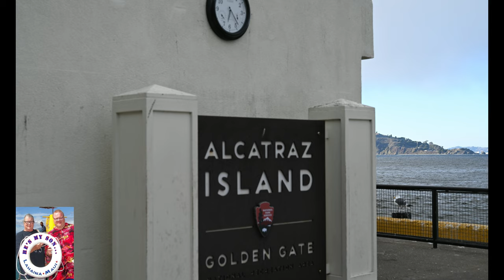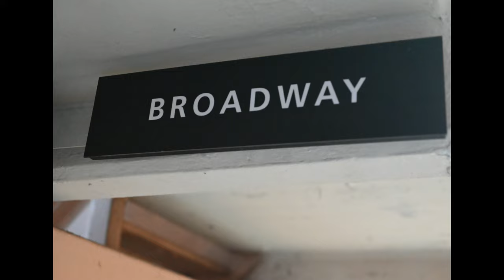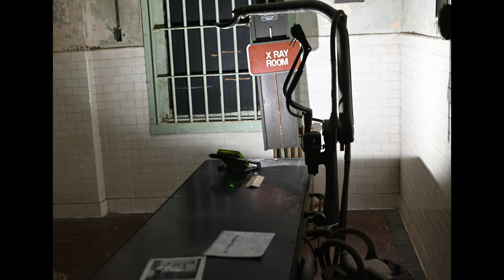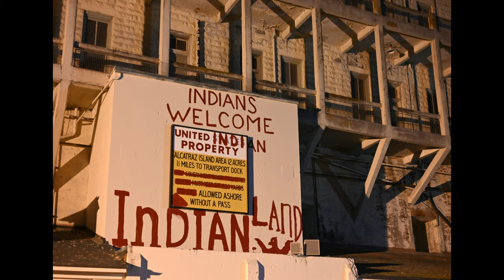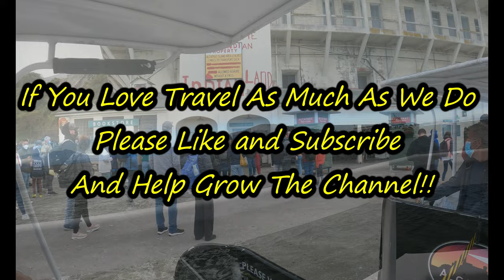Alcatraz After Dark: Exploring the Island's Secrets on the Night Tour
We visit the famous island prison in San Francisco Bay.  Ride along with us on a narrated boat and tram ride up to the infamous cell block where some of the most nefarious and infamous prisoners in US history did their time.  Listen to the Park Rangers as the teach some of the history of the place they call The Rock.

Alcatraz Island is an iconic symbol of America's criminal history. Located in San Francisco Bay, the island has had a storied past as a military fortress, a lighthouse, a federal prison and a national park.

The island was first used as a military prison during the Civil War, before being turned into a federal penitentiary in 1934. It is most famous for the infamous gangsters who were incarcerated there, such as Al Capone and George "Machine Gun" Kelly.

The prison was closed in 1963 due to rising operational costs and crumbling conditions, and the island was turned into a tourist attraction in 1973, managed by the National Park Service. Visitors can take a ferry to the island and explore the prison cells, mess hall, and solitary confinement cells. They can also learn about the Native American occupation that took place on the island in 1969 as a protest against the government's treatment of indigenous peoples.

Apart from its notoriety as a former prison, Alcatraz Island is also a haven for wildlife. The island is a nesting ground for many seabirds, especially gulls and cormorants. Visitors can also spot harbor seals and sea lions basking on nearby rocks, and learn about the island's role in protecting San Francisco Bay's biodiversity.

Alcatraz Island is a must-visit destination that offers visitors both a glimpse into America's criminal history and an opportunity to enjoy the island's natural beauty.